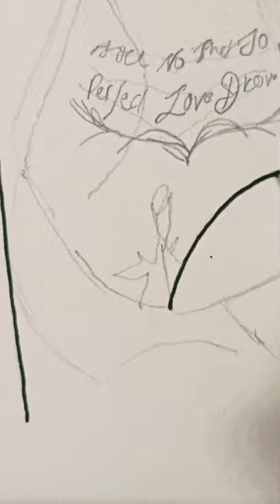Bella Poarch Drawing | My first try with Pencil colours! | stupidcamera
Bella Poarch (born February 8, 1997) is a Filipino-American social media personality and singer. On August 18, 2020, she created the most liked video on TikTok, in which she lip syncs to the song "Soph Aspin Send" by British rapper Millie B.[4][5][6] In May 2021, she released her debut single "Build a Bitch",[7] which was called as "the biggest YouTube debut in history" for a new artist by Warner Records.[8]